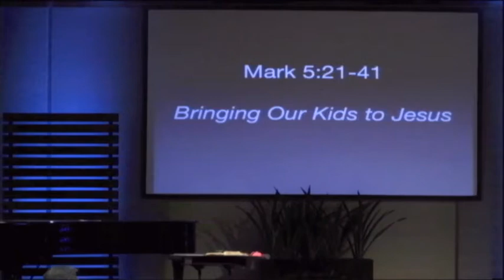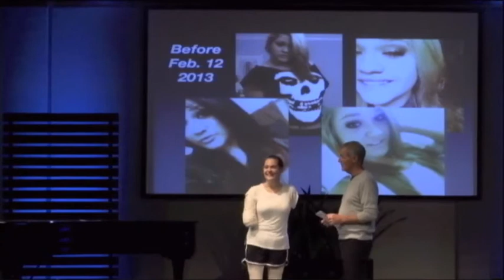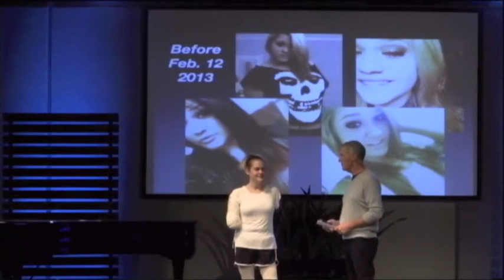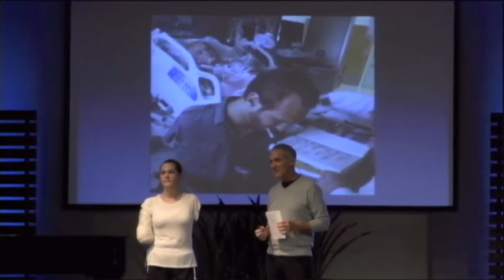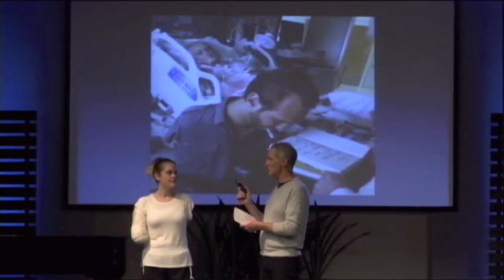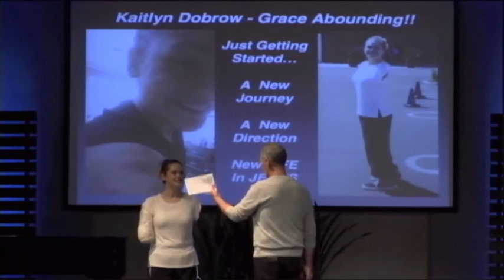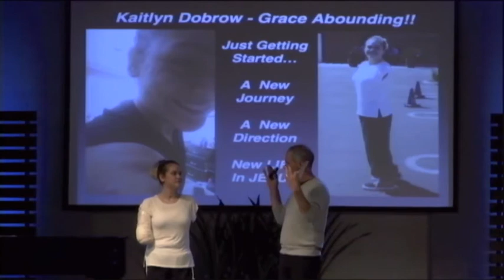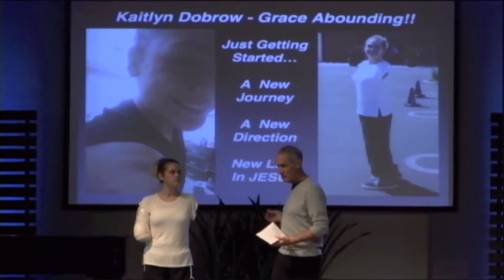“Bringing Our Kids to Jesus”- Kaitlyn Dobrow’s Story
MAY 10, 2015 (SUNDAY MORNING)
Bible Text: Mark 5:21-41 | Kaitlyn Dobrow, Pastor Bill Welsh
Series: Special Mother's Day Message